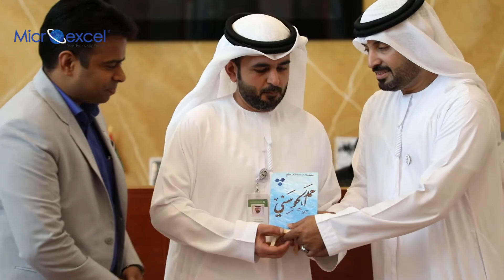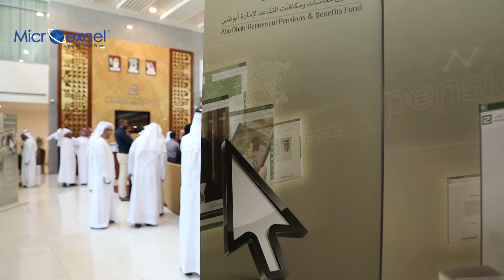Abu Dhabi Pension Fund Project Success Celebration - Part 1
Microexcel upgraded SharePoint 2010 to 2013 for a leading UAE based Pension Retirement & Benefits Fund Authority. Also enhanced Performance and availability of comprehensive E-Services on a single website platform.